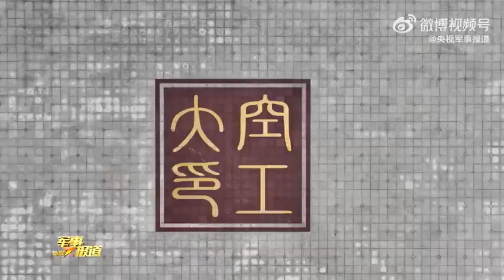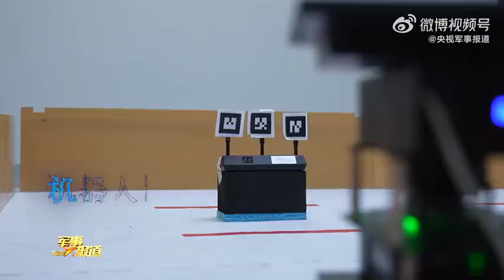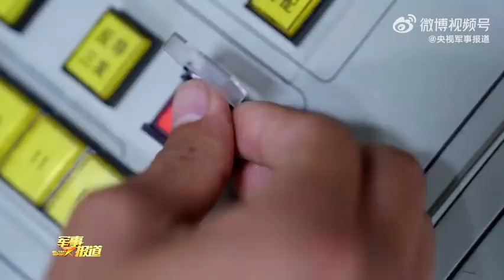走进中国军校空军工程大学：托举祖国战鹰放飞青春梦想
坐落于千年古都西安的空军工程大学，是集作战指挥、训练管理、技勤保障、装备运维于一体，工军管综合、理技战融合的综合性全国重点大学。今天，让我们跟随学员熊鑫蒙走进空军工程大学。